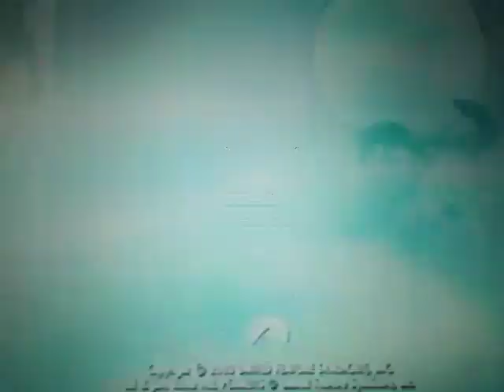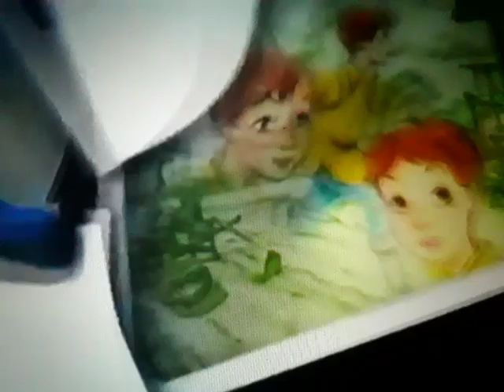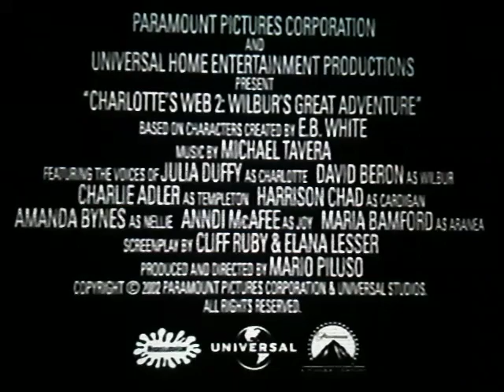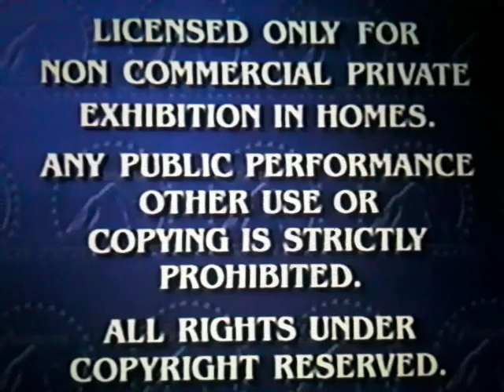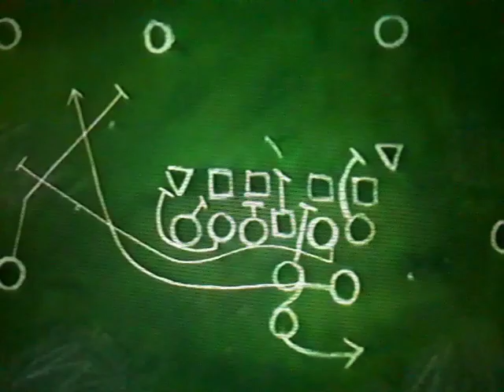Opening To You're In The Super Bowl Charlie Brown 2005 Homemade VHS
1. Peanuts VHS & DVD Preview
2. Charlotte's Web 2 Wilbur's Great Adventure Preview
3. Lemony Snicket's A Series Of Unfortunate Events Preview
4. The SpongeBob SquarePants Movie Preview
5. Paramount Feature Presentation Bumper
6. Warning Screen
7. Paramount Home Entertainment Logo
8. Start Of The Special
That's All